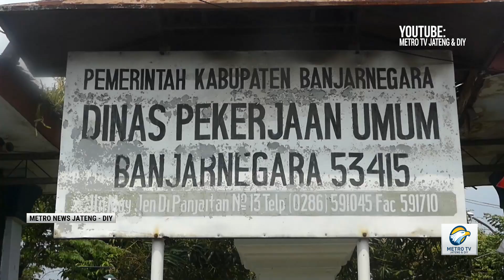Aktivitas Kantor Dinas PUPR Banjarnegara Pasca Digeledah KPK